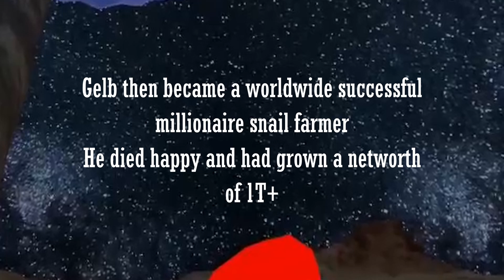My Last Day With Gorilla Tag's RAREST Cosmetic...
Today I did some last day trolling with Gorilla Tag's rarest cosmetic. (One of the rarest at the time) the pot hat on Oculus / Meta Quest 2
Thumbnail by @ThatOneBeanieDude
-Links n stuff-
-Gelb